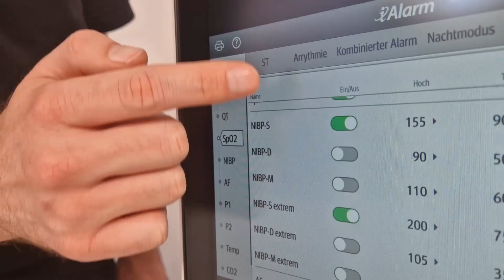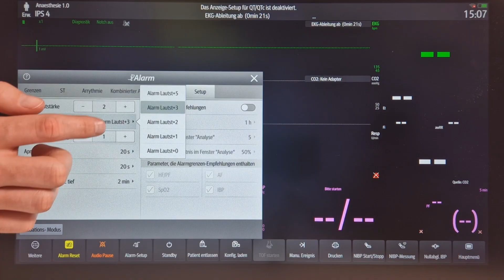Alarmeinstellungen bei Mindray Patientenmonitoren n series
Wie die Alarmeinstellungen bei den Mindray Patientenmonitoren n series eingestellt werden können, zeigen wir in diesem Video.  Hier finden Sie eine Schritt für Schritt Anleitung.